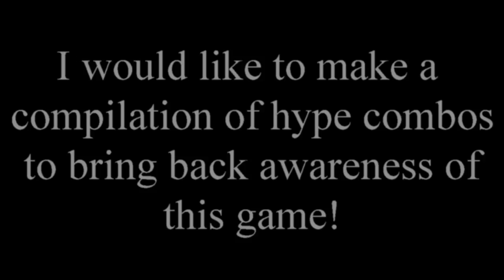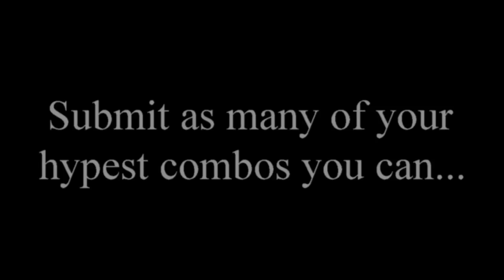SFxTK Revival Combo Video Teaser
SFxT was a very fun game!! Even though SFV is the current thing,
I enjoy both games, more so sfxt than sfv!
But even though this is my first time doing a series where people submit their combos to me and I put together a compilation for the community so then the game can be more noticed, this should be a fun project! :)
That is where you will submit your combos to via making the video of combos a private video
EVERYONE will be credited who contributed!!
But let's get hype for the awareness of SFxT!!